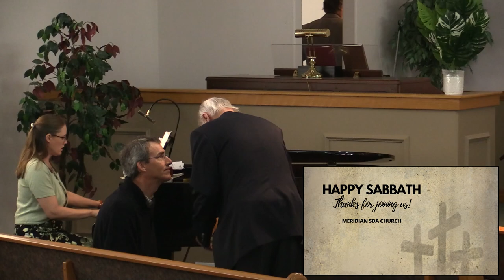Our Stories - Harold & Carolyn Curtis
Our Stories

00:00 Welcome & Announcements
00:18 Song: H537 He Leadeth Me
03:41 Opening Prayer
04;47 Tithes & Offering
05:57 Children's Story
11:02 Song: H482 Father Lead Me Day By Day
12:57 Song: H466 Wonderful Peace
16:27 Scripture reading: 2 Cor 9:8
20:31 Sermon: Our Stories - Harold & Carolyn Curtis
1:00:00 Song: H462 Blessed Assurance, Jesus is Mine!
1:03:00 Closing Prayer
1:04:31 Piano by Jennifer
1:08:49 End